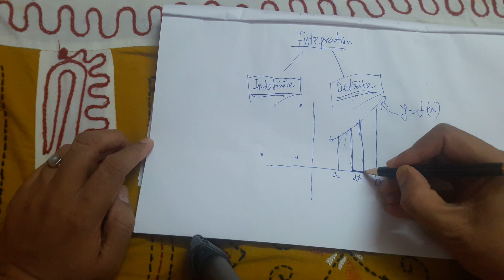integration basic for physics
sndaymath solution BASIC INTEGRATION FOR PHYSICS BY AMIT BASU